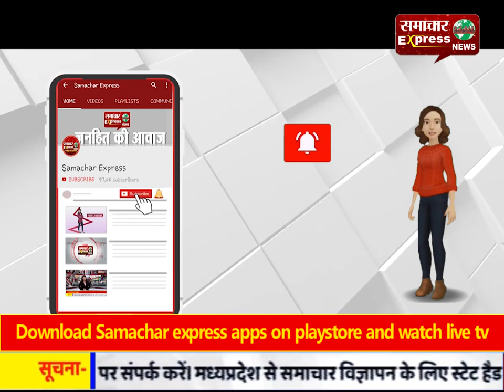टेंडर फार्म के नाम पर ठेकेदार ने मचाया हंगामा, नगरपालिका अधिकारी ने की एफआईआर!